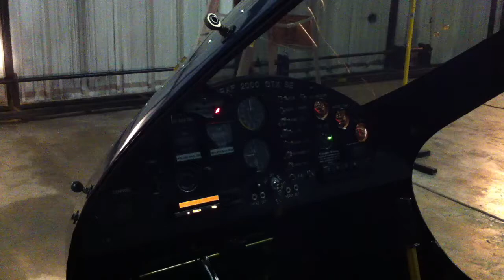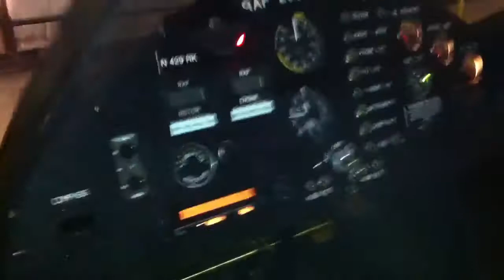RAF 2000 - Light and Don Parham Suspension Pan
Here is a quick pan around the RAF 2000 showing the lights and Don Parham suspension upgrade.